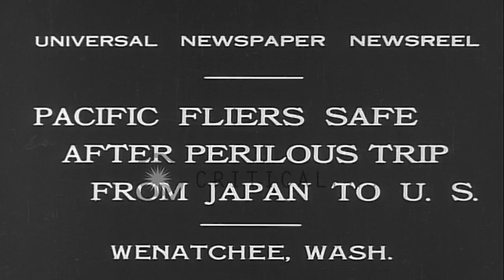Newsreel 'Pacific fliers safe after perilous trip from Japan to US, Wenatchee Was...HD Stock Footage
Newsreel 'Pacific fliers safe after perilous trip from Japan to US, Wenatchee Washington'

Hugh Herndon Jr. and Clyde Pangborn span the ocean. They wreck the propeller of the ship while landing. Mother of Clyde Pangborn greets him. Citizens of Wenatchee acclaim both the fliers. The fliers greeted by crowds as they pass through a street in an open car with United States flag. Location: Wenatchee Washington. Date: October 8, 1931.

57,000+ broadcast-quality historic clips for immediate download.